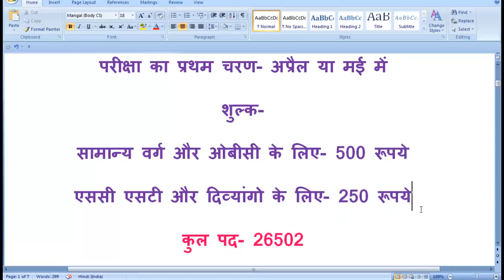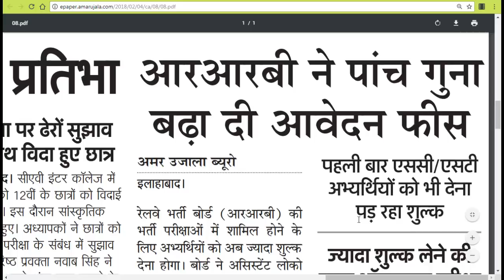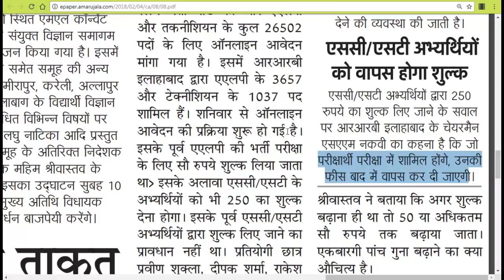RRB 2018 GOOD NEWS FOR ALP AND TECHNICIAN POST FOR SC ST CANDIDATES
HERE IS A GOOD NEWS FOR SC AND ST CANDIDATES APPLYING FOR THE POST OF RRB 2018 ALP ( ASSISTANT LOCO PILOT) OR TECHNICIAN .